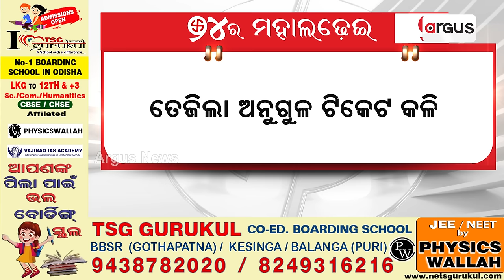ତେଜିଲା ଅନୁଗୁଳ ଟିକେଟ କଳି || Angul BJD Issue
ଅନୁଗୁଳ ବିଜେଡିରେ ବଢ଼ିଲା ଅଡୁଆ । ତେଜିଲା ଅନୁଗୁଳ ଟିକେଟ କଳି । ଅନୁଗୁଳ ଟିକେଟ ଘୋଷଣାରେ ବିଳମ୍ବକୁ ନେଇ ତାତିଲେ ରଜନୀକାନ୍ତ ସିଂଙ୍କ ସମର୍ଥକ ।